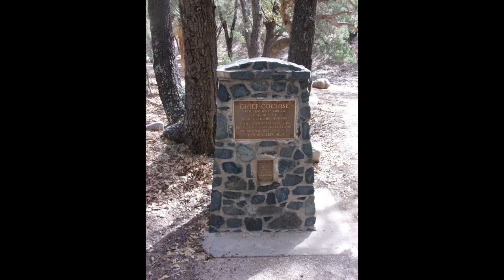Chasing History- Southern AZ Day 4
We have seen historic Spanish missions, historic mines, national monuments, and Wild West history. Day four was our shortest day of riding, but one of the most scenic days. We crossed an immense dry lake, visited another historic mountain site, crossed a mountain pass, visited a ghost town, and road through a very old ranch. We ultimately ended up back where we started in Sonoita without ever crossing any previous tracks.

With my trailside clutch fix still working, we left the campground in Wilcox and followed the road next to the railroad tracks across the Wilcox Playa. The Playa is the largest dry lake in Arizona. The top of the Playa was soft sand which made for a fun section. We connected with the pavement and headed to the Cochise Stronghold.